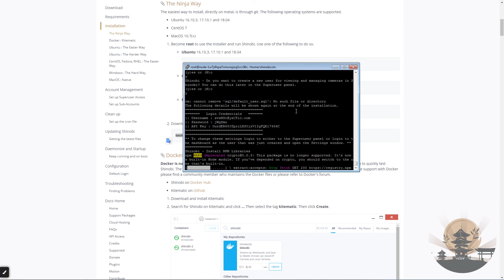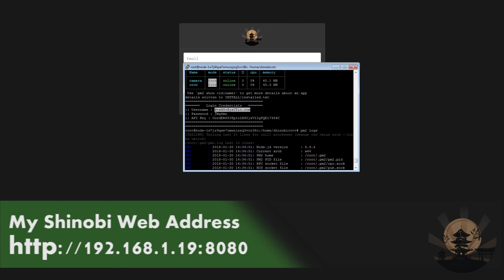Install Shinobi in under 5 Minutes on Ubuntu 17.10.1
This video shows you how to install Shinobi with the easiest install method yet! The Ninja Way!

Shinobi is an Open Source CCTV Solution and an alternative to platforms such as ZoneMinder, MotionEye, BlueIris, Xeoma, iSpy, Luxriot, iVideon and more